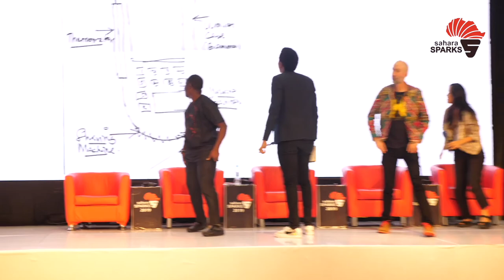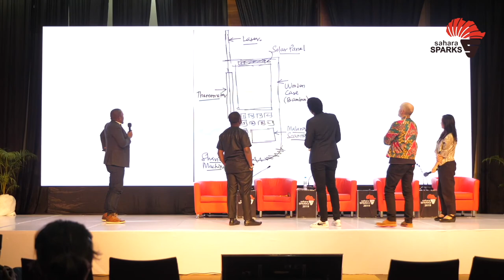Arts, Future Technologies and the African Story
Most anticipated discussion about the role of future technologies and arts to the African societies, a discussion with Ralph Borland, Founder at African Robots; Gadi Ramadhani, Art Curator & Founder of KokoTEN Studio; Ngaira Mandara, Creative Artist; Rebecca Corey, MD at Nafasi Art Space; moderated by Jumanne Mtmbalike, Co-Founder at Sahara Sparks.

Sahara Sparks is the largest innovation and technology entrepreneurship event in Africa. The event is an avenue for discussion around technological trends and the use of technology to impact the community and drive positive changes. The event also provides a platform for African startups to pitch and showcase their products to potential partners and investors.